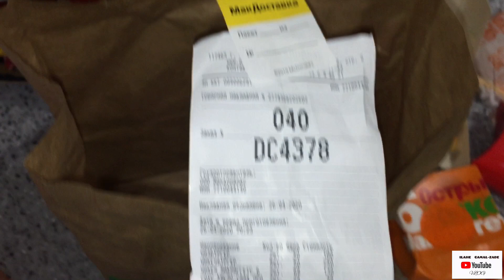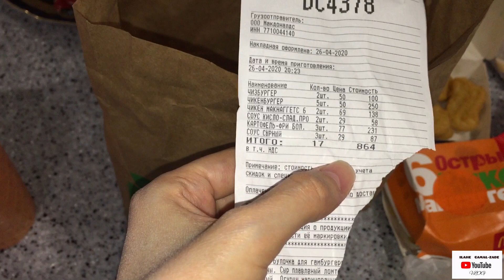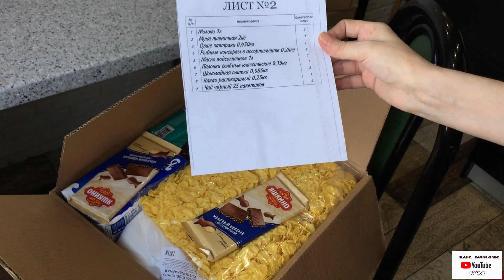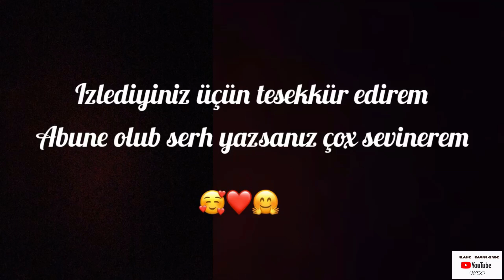DÖVLETDEN YARDIM ALDIQ | KARANTİN NE VAXT BİTİR ⁉️| AZTEMINATLI AİLE | günlükvlog-99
HER KESE SALAM KANALIMA XOS GELMISINIZ
Men Ilahe.Aileliyem iki ovladim var.Famil ve Ayla.Hal hazirda Moskvada yasayiriq.
Kanalimda Moskovada yasanan gunluk heyatla yanasi,maraqli,oyredici,eylenceli, anlari elecede alis veris,makyaj haqqinda videolar paylasiram.Umid varamki arzusunda oldugum boyuk youtube ailesine mende catacam.Abune olaraq destek olan her kese tesekkurlerimi bildirirem.
                                                    Hormetle ; Ilahe
facebook  Ayla Surxaeva

Kanalımda Neler Var ?

ev yenileme,ev tamiri,ev temiri,ev
remontu,metbex